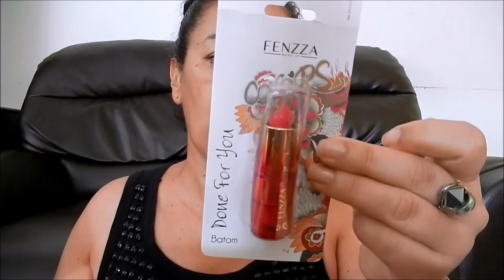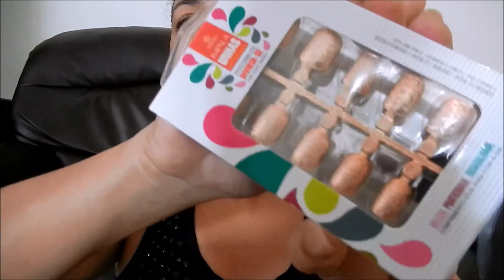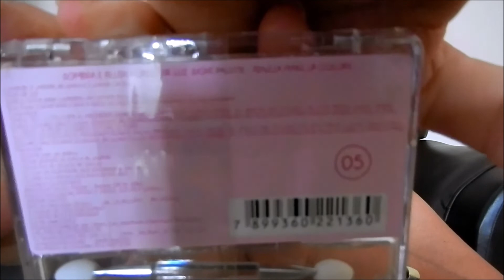COMPRINHAS DE PERFUMARIA 2ª PARTE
Este vídeo é um vídeo antigo que eu havia perdido com um PC o qual não havia conserto, e meu cunhado conseguiu resgatar alguns vídeos os quais a partir de hoje aparecerão no YT com a DesenterradosVivos. Simplesmente porque não ando com muita vontade de fazer vídeos, e para não deixar o canal à deriva vou aproveitar estes vídeo!!
Agradeço por assistir, deixe seu comentário, beijokas da Beta de Santana